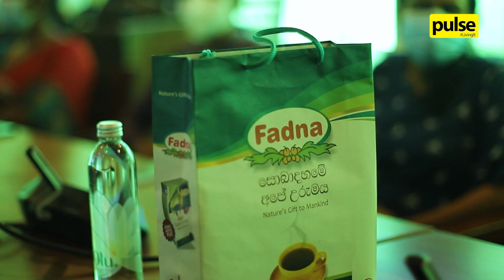UOC Introduces QofL to Redefine Quality of Life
The brand brought forward by the Institute of Biochemistry, Molecular Biology and Biotechnology (IBMBB), University of Colombo combines nature’s goodness with modern scientific knowledge and technology to encourage healthy and happy living.

Its latest range comprises four products:

SATINY - Total hair solution

BIO SHAPE - Healthy weight management capsule

ORTHO-SHIELD - Quick and long-lasting pain-relieving lotion

VERNOLAC - Therapeutic relief for cancer

Take a peek at the exclusive product launch, celebrating the nexus between industry and academia!

QofL is the Fadna's exclusive phase of catering to the beauty and wellness industry that encourage happy and healthy living